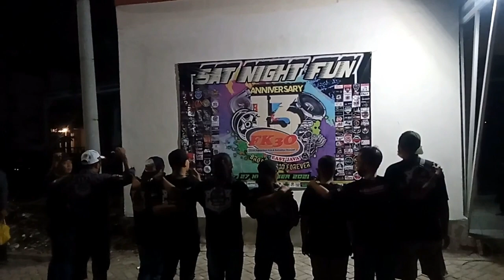Komuntas Mobil di Jawa Timur Indonesia (FK3O) Forum Komunitas Klub & Komunikasi Otomotif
Komunitas Mobil Indonesia Jawa Timur Hadir di Acara 13 Tahun ANNIVERSARY FK3O SAT NIGHT FUN 27 November 2021

Tempat : Rosella Coffe, SunCity Biz Arteri Porong, Sidoarjo

Daftar Komunitas Mobil FK3O EAST JAVA

1. INDONESIAAPVCLUB JATIM (IAC JATIM)
2.
3.
4.
5. BEKRAYCARCOMMUNITY JATIM
6. BRAVERINDONESIA JATIM
7. AXIO JATIM
8. SIGRACLUB INDONESIA
9. TERIOS JATIM
10. INAGO JATIM
11.
12. HJOC JATIM
13. TDU (Toyota Daihatsu United)
14. BAJ (Bajak Aspal Jatim)
15. MCCI JATIM
16. KOMET GREST
17. HIC SIDOARJO
18. CAI *(club ayla indonesia)
19. EOC JTEAM
20. IBCC - Indonesian Black Car Community
21. MOI Mobilio Indonesia
22. Grandlivina mania Jatim
23. SOHC
24.IPCI Sidoarjo Raya
25.IPCI Surabaya Raya
26.KOLEGA
27.TERIOS INDONESIA
28.MAXXIO DELTA
29.AXCI JATIM
30.TRCI-JATIM
31.CR-V G3 B
32.SOHC
33. Grandlivina Mania Jatim
34.
35.KHC
36.ISC SURABAYA
37. TSVC SURABAYA
38. SB3 STREET COMMUNITY
39.  PION
40. MOBILITY DELTA SIDOARJO
41. BP Lobster
42. SILVER CAR INDONESIA
43. Carens Owner Jatim
44. NEC Jatim
45. SCC
46. AXOLD JATIM
47. Starlet delta Sidoarjo
48. AAFCI
49.
50. BOS
51.   DCS (DAIHATSU CHARADE SURABAYA )
52.KOI Gresik
53. TeRuCI
54.Pasuruan Looss Owner -PLO
55.SSCI
56. KoPLAX Indonesia
57. Silverian's ...Silver Cars Community Indonesia"
58. ACCENTER JATIM
59. KOMOSI
60. CALSIC
61. Brionesia
62. DASI Regional Jatim
63. Crv Club Indonesia Jatim
64. SCOCINDONESIA
65. TACI SURABAYA RAYA🐊🐊🐊
66. SCCI SURABAYA
67. KIJANG PEDOTAN INDONESIA
68. KOMUNITAS HONDA CITY PASITO
69. ERCI DELTA
70.DAIHATSU ZEBRA CLUB
71. Captiva Chevy Club
72. LCCI
73. Kijang Malang Raya (SEKAMAR)
74.WCC HEROES
75. KRC (kijang retro community)
76. CUSTOMIZED INDONESIA
77. DELTA KIJANG COMMUNITY SIDOARJO
78. AXFC BOYO ( Avanza Xenia Fans Club Indonesia)
79. PSJK
80.TCI(Terios Club Indonesia)
81. AAOCI
82. MOI JOKER
CHAPTER (SGS) SIDOARJO
83. SBC
84. GOCI
85. VLOC SIDOARJO CHAPTER 🦐
86. OJO_REWELLL 🤘
87. HBC SiBo
88. AAH Besuki
89. MTC Situbondo
90. SAEC Jatim
91.MORI
92. MAXCY JATIM
93. KOMET JATIM
94. HMRC Tapal Kuda
95. HCI
96.  Ford retro Indonesia
97. IICT CHAPTER PASURUAN
98. HONDA BRIO CLUB INDONESIA ( HBCI )
99. PATCOS JATIM
100. PIB (PANTHER INDEPENDENT BANYUWANGI)
101. PR2 MALANG
102. SEFI ( SUZUKI ESTEEM FAMILY INDONESIA )
103. KSF ( KIJANG SUPER FAMILY )
104. CSI  - JAMUR ( Chevy Spin Indonesia - Jawa Timur )
105. HCCI JOKER
106. INDEPENDENT IAC
107. FORKAMB BANYUWANGI
108. Fal-One Indonesia
109. DXIC GESSID
110. MIXI JATIM
111.  SLDC
112. SOJ TAPAL KUDA
113. BCC (Banyuwangi Civic Community)
114. TEVCI JATIM
115. TVCI (TOYOTA VIOS CLUB INDONESIA)
116. HBC
117. PATROLI
118. Silver Car Community
119. KiSSRuh (Kijang Super Satu Ruh)
120. *Zeby Jatim
 Community*
121. Mobility Boyo City
122. ICW ( INDEPENDENT CIVIC WARRIOR)
123. Gasrukcuk Squad
124. ALERT! Indonesia (Reg. Jatim)
125.ALL CAR CLUB BLITAR ACCBLITAR
126. CFOS ( Ferio Owner Sby )
127. ERCI BOYO
128.RUSHTERI JATIM
129.BALENO CLUB IND. Chapter Sidoarjo
130. LCGC INDONESIA
List SHOW OFF AUDIO
1. XENIA MAXIMOZ
2. JAZZ GENJIK MAXIMOZ
3. YELLOW SLOW MAXIMOZ
4.  AYLA BONBONAN MAXIMOZ
5. BP Lobster
6. Red Run FairuzHp Sekamar
7. Blue Nade Sekamar
8. Gondrong marun KRC
9. PutriAzka CALSIC
10. Mr.Brandal CALSIC
11. JingRanah CALSIC
12. Zeby Jatim Community
LIST NOT CAR LIMBO
1.BP lobster (Livina rombeng)
 List Battle engine :
1. ERCI BOYO (Superman)
Happy 13 Anniversari FK3O Jawa Timur